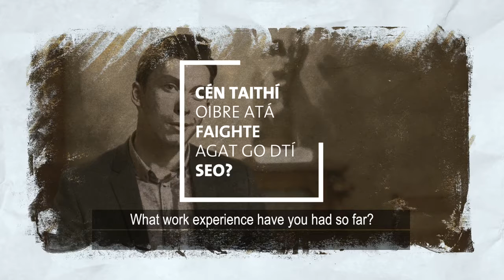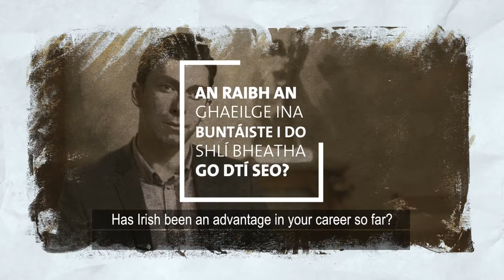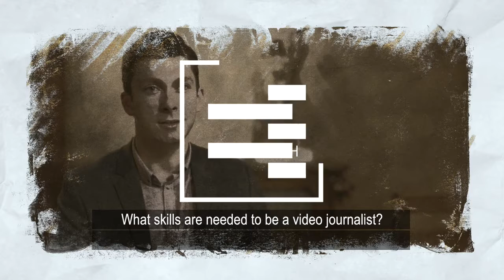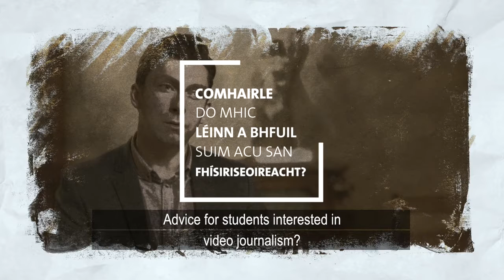Firiseoir, Aisteoir - Seán Ó Baoil